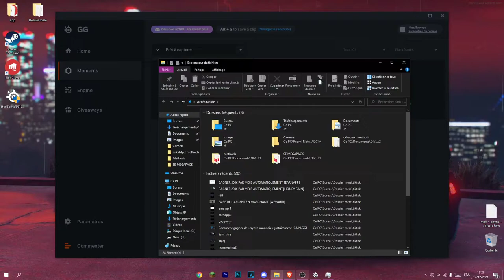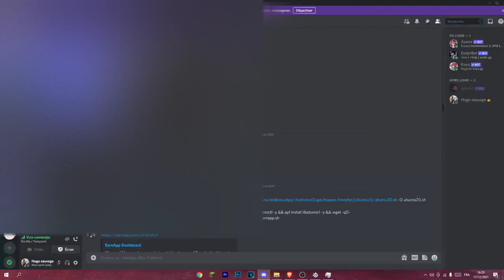DISCORD NITRO GRATUIT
le liens stealseries:

CONSEIL désabonner vous quelques jour avant pour ne pas payer⚠️

pc :
carte graphique : 1050 ti de chez msi
ram : HyperX Fury 16 Go (2 x 8 Go) DDR4 3466 MHz
hdd : 2x1T (1t de chez blue + 1t de chez seagate)
carte mère: asrock b450m
proco: ryzen 5 2600x
alimentation: corsair 500 bronze